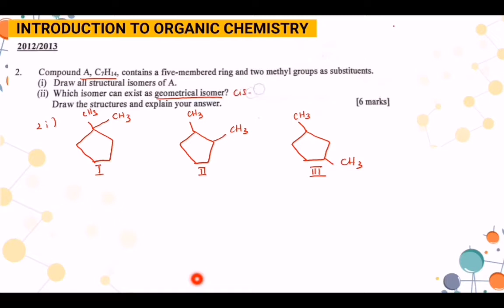PSPM 2016/2017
Heterolytic and homolytic cleavage